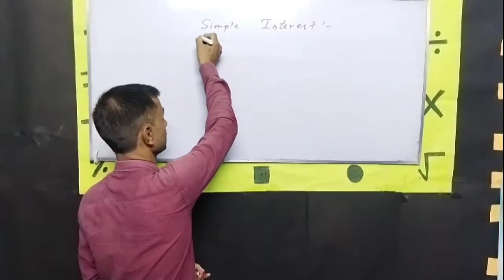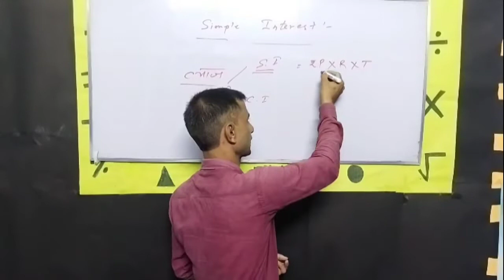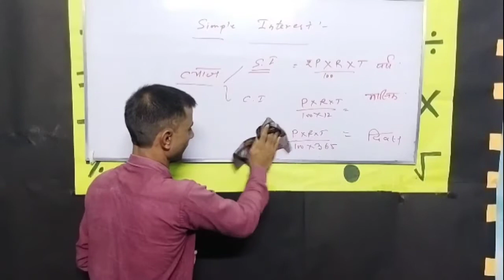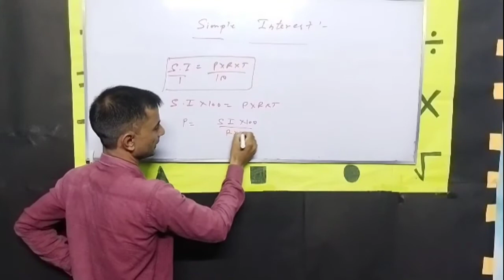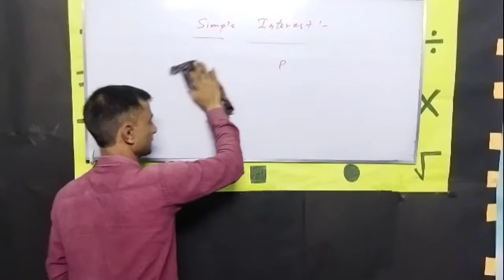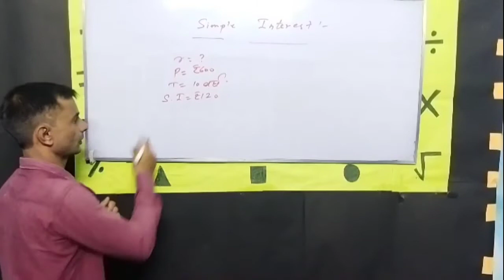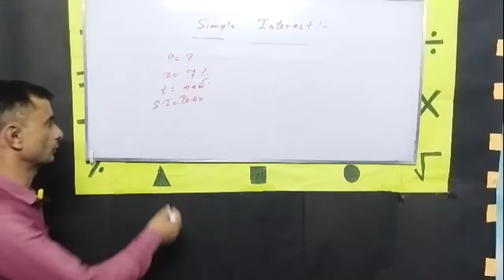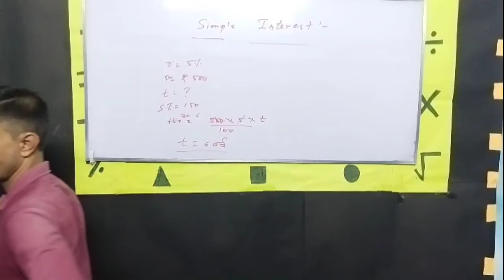Simple interest part-1#mathematics#by Vivek Tyagi guru ji#trend